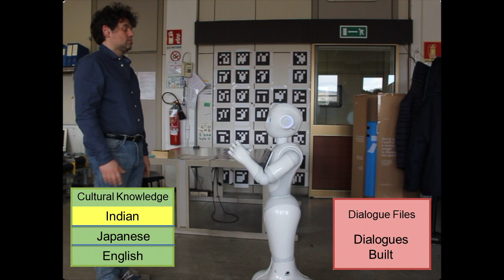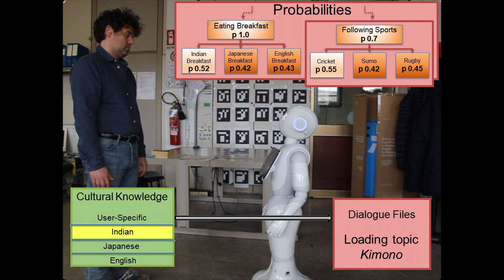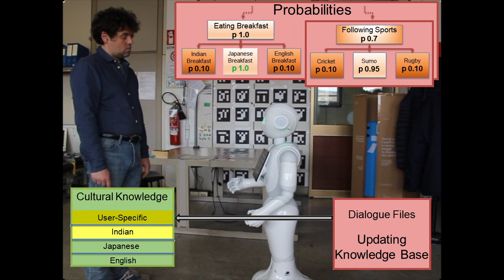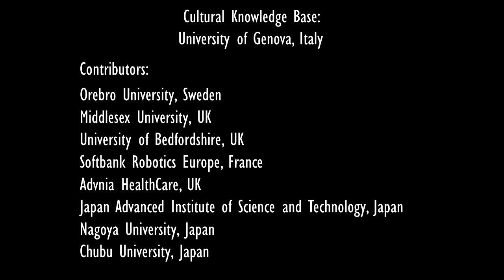CARESSES robot showing cultural knowledge adaptation, February 2018.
What will you see in the video? A very simple example where the robot learns that Kabir (who is Indian) is interested in Japanese culture, and starts choosing conversation topics accordingly.

Specifically:

- The robot is interacting with Kabir who lives in India;
- When Kabir starts talking about something (e.g., getting dressed), a proper set of Dialogues is chosen, and the robot asks Kabir if he wears traditional Indian clothes;
- All conversation topics are associated with a probability. Depending on Kabir’s answers, the probabilities associated to different topics (e.g., breakfast) can increase or decrease.

At the end, the robot learns something about Kabir, by avoiding a stereotyped representation of cultures.

CARESSES is a 3 -years international, multidisciplinary project whose goal is to design the first robots that can assist older people and adapt to the culture of the individual they are taking care of. The robots will help the users in many ways including reminding them to take their medication, encouraging them to keep active, helping them keep in touch with family and friends. Each action will be performed with attention to the older person’s customs, cultural practices and individual preferences.

CARESSES has received funding of EUR 2,084,248.75 from the European Union's Horizon 2020 research and innovation programme under grant agreement No 737858, and JPY 60,000,000 from the Ministry of Internal Affairs and Communications of Japan.